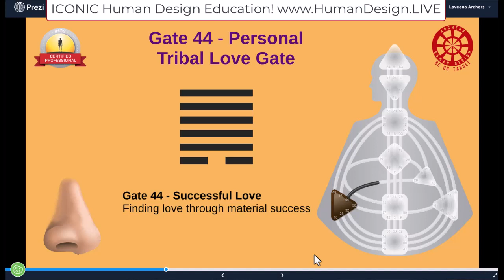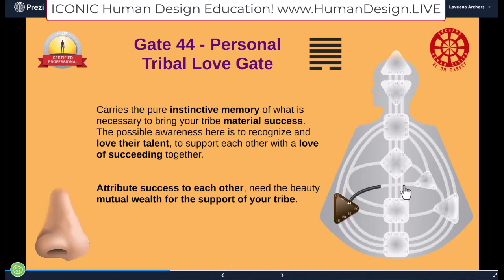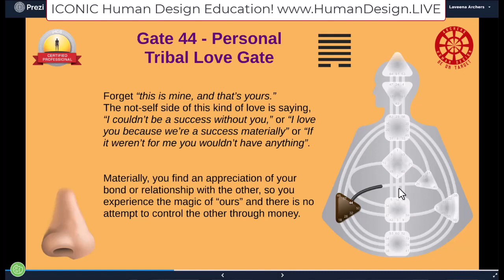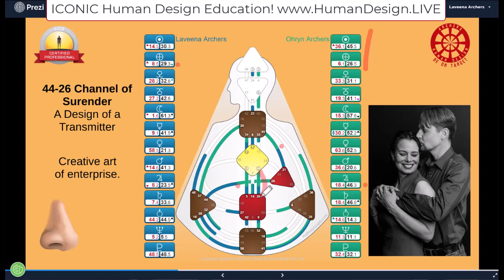Who helps you fulfill your life work? Relationship Channel Example 44-26 Creative Art of Enterprise